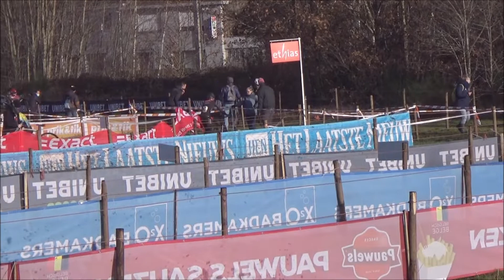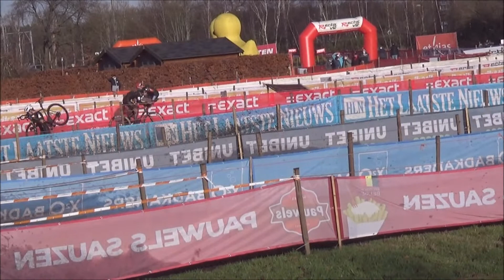Essen 11 12 2021 Yordi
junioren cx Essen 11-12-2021